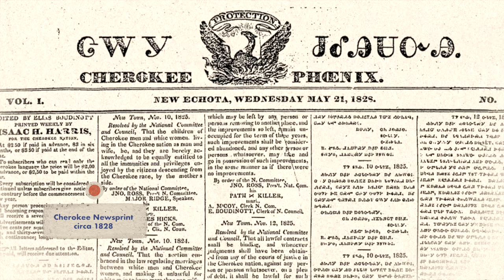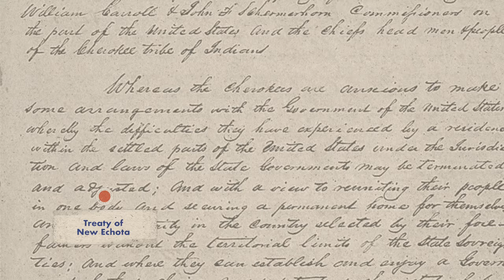The Native Americans, Their Fateful Allies, and The Trail of Tears | Reconnecting Roots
In a world where our mindsets seem to be in a state of "what if", we often reflect on what things in history should have been different, and what would have happened if they were. In this video, we trace the Trail of Tears back through time to before the Indian Removal Act, and ask, "Would things have been different if the Native Americans had better allies to protect them?"

To learn more about the ups and downs of Native American history, we invite you to watch Season Two, Episode Six, "Native Americans: An Uncommon History". Check your local public television listings for air times,